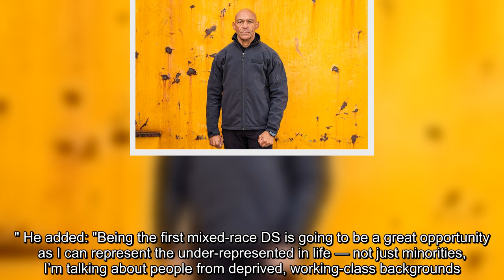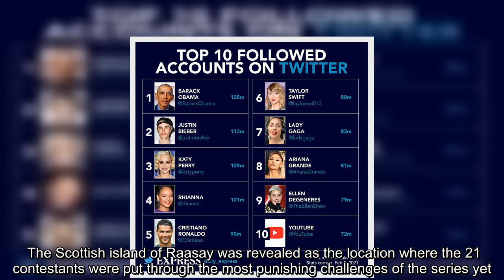Just a bloke from Stoke!' SAS: Who Dares Wins' new DS Melvyn Downes on why he joined show